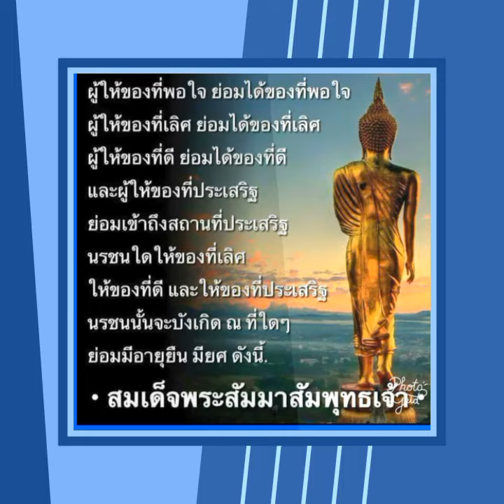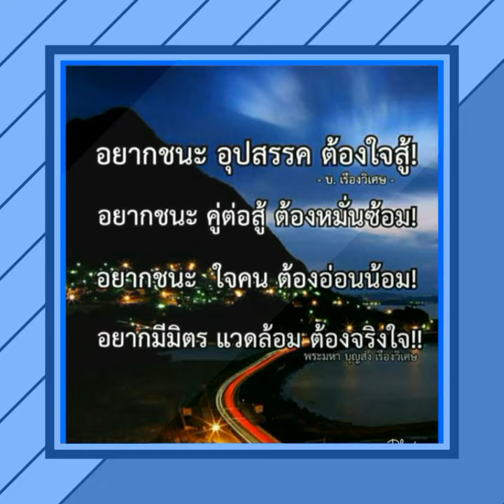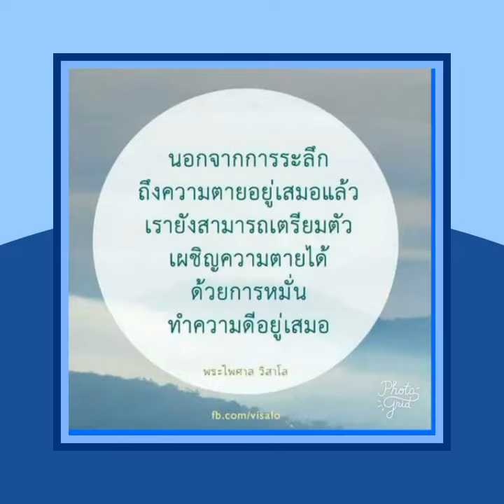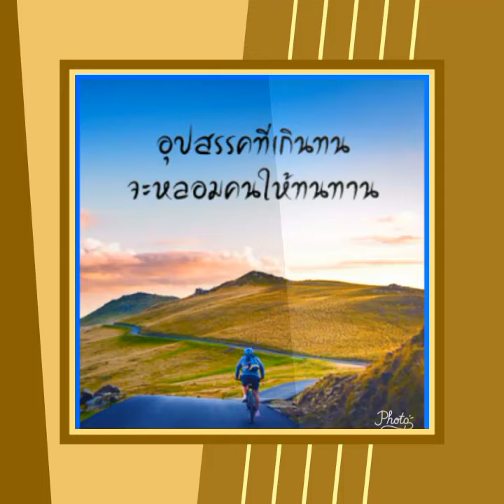สวัสดีวันศุกร์ " ขอบคุณที่รักกัน "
สวัสดีวันศุกร์